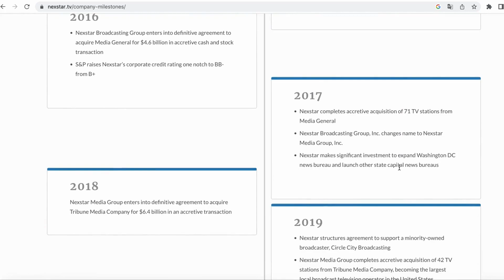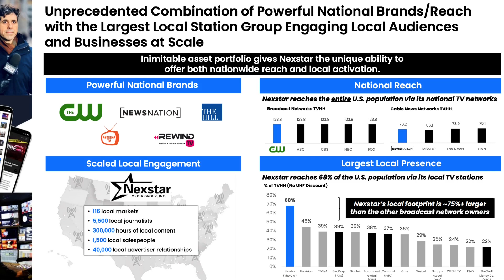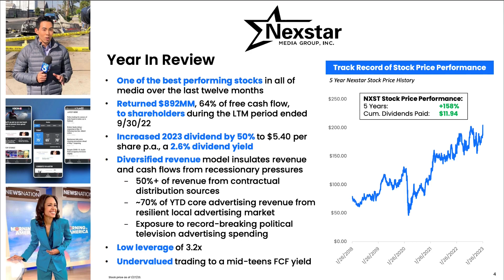This Stock increased its Dividends by 25% Every year for the last 5 years!!!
Hi Everyone!
Welcome to Level up Dividends Channel !
 Would you like to invest in a stock that has a nice dividend yield but most importantly that increases this dividend hugely year after year ?

Does it sound appealing to you that this stock, besides the dividend, has an important potential of price appreciation ?

Then, you should watch this video !

The link for Trade Republic Broker (For European based Investors) :
You'll get a bonus when opening an account (according to the broker official website)